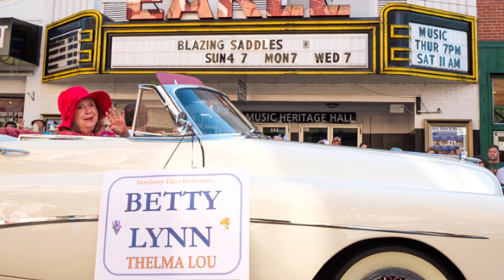Why Did Betty Lynn Move To The "Real" Mayberry?